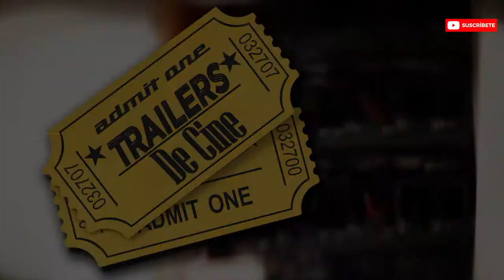LA PUERTA DE AL LADO - TRÁILER ESPAÑOL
La puerta de al lado - Trailer Oficial Español (2021)

EN CINES 19 DE NOVIEMBRE 2021

Daniel es un conocido actor que una mañana deja atrás su elegante ático en Berlín, su preciosa esposa y a la niñera que cuida de sus dos hijos pequeños para volar a Londres para el casting de una película de superhéroes. De camino al aeropuerto se acerca al bar de siempre para repasar el texto y tomar un café tranquilamente sin darse cuenta de que su vecino Bruno, al que nunca antes había visto, viene siguiéndole de cerca. En el bar, Bruno comienza a conversar con Daniel en lo que queda claro que no es un encuentro casual. El vecino de la puerta de al lado tiene información íntima sobre la vida de Daniel y su familia que hace que el encuentro se convierta en una incómoda experiencia.

País: Alemania
Dirección: Daniel Brühl
Reparto: Daniel Brühl, Peter Kurth, Nils Doergelo, Aenne Schwarz, Rike Eckermann, Gode Benedix
Género: Drama. Comedia